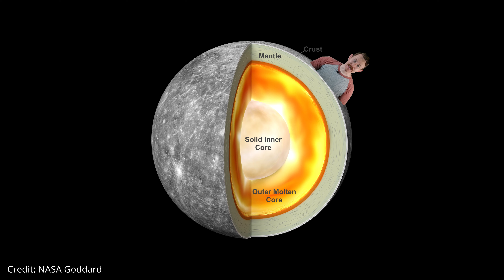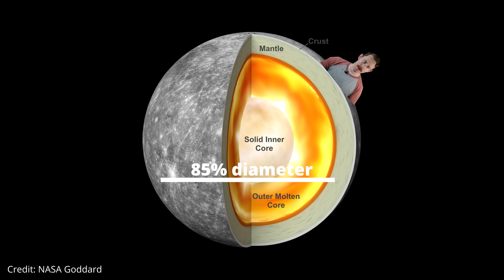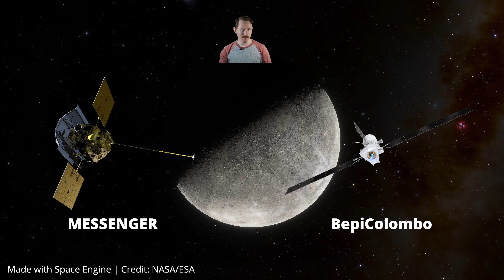Meeting Mercury with BepiColombo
You've probably heard that Mercury is in retrograde, but what's actually happening on the tiny planet?

Despite being our closest neighbour (on average), Mercury remains poorly understood. The planet lies so close to the Sun that it's difficult to observe from Earth, and even harder to get a spacecraft into orbit.

We've learned much from NASA's MESSENGER orbiter, but BepiColombo plans to learn even more. The ESA/JAXA spacecraft had its first flyby of the planet before starting the real science in orbit in 2026. Let's find out what we know, and what we hope to learn!

00:00 Intro (Yes, Mercury is in retrograde)
00:18 Mercury, the planet of extremes
00:50 A heavy planet with a molten core
01:06 Magnetic Mercury
01:31 Why is Mercury colder than Venus?
02:04 The trouble with getting a spacecraft to Mercury
02:19 BepiColombo's journey
02:45 BepiColombo's first images of Mercury
03:09 A suite of science instruments
03:44 The legacy of Giuseppe Colombo
04:10 Outro